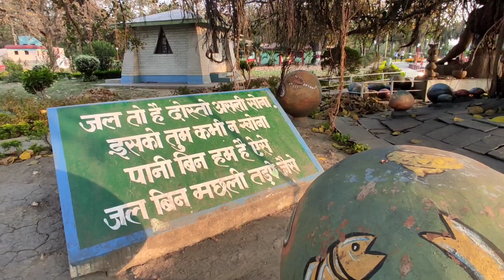rose garden jayant madhya pradesh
rose garden jayant madhya pradesh || rose garden#nishantdungdungvlogs#rosegarden